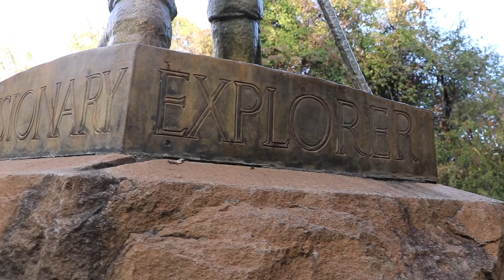A bit of Zambezi Magic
A bit of the beauty the Zambezi river has to offer. From the smoke that thunders, the mighty Victoria Falls (Upper Zambezi), to the majestic Zambezi Valley (Lower Zambezi).